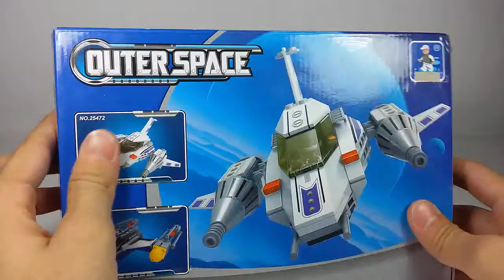Ausini Quter Space 25472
number:25472
pieces:126
age:6

Ausini
Ausini Quter Space